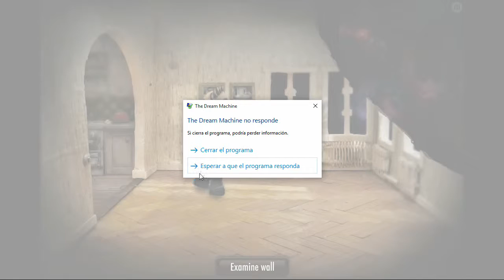The Dream Machine capítulo 4 #2 - Habitaciones - Gameplay Comentado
TheDreamMachine AventuraGráfica Segundo vídeo del cuarto capítulo de The Dream Machine. El juego está en inglés, pero trato de traducir sobre la marcha todos los diálogos.

720p 60fps

The dream machine es una aventura gráfica point & click con un corte bastante profundo y ambientación onírica. Está dividida en capítulos y los voy jugando alternando con otros juegos.